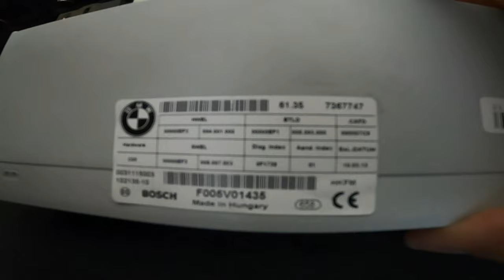Tailgate Don't Open Electronic Module Trunk Lid Replacement BMW Serie 3 F30 F31